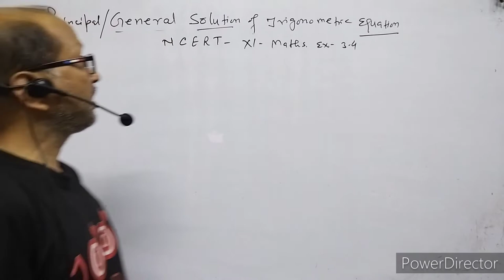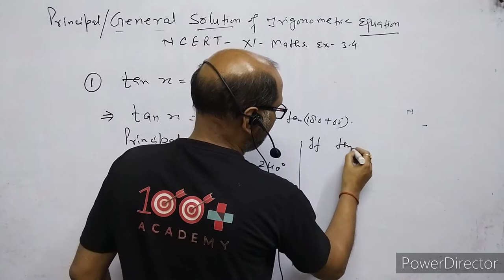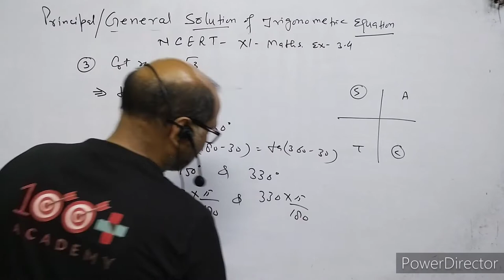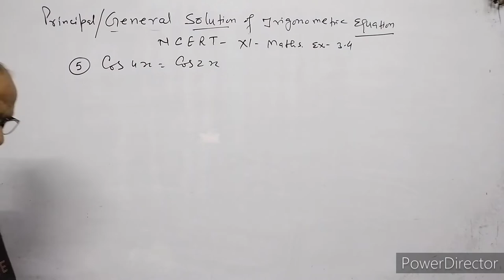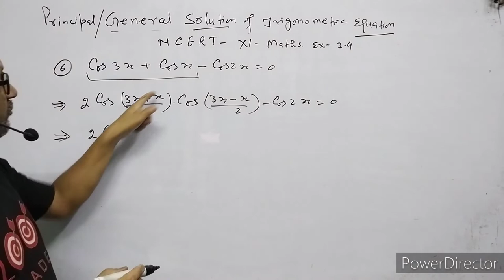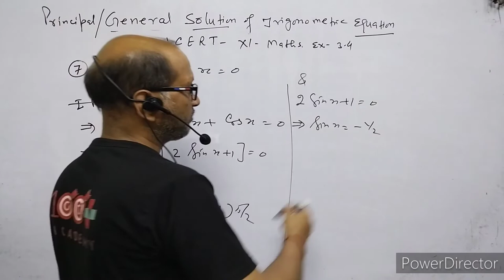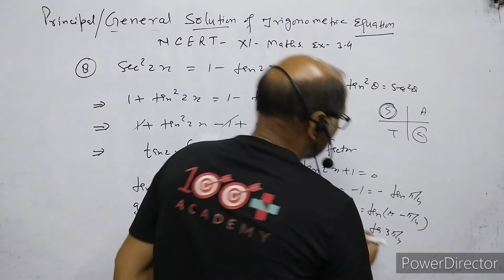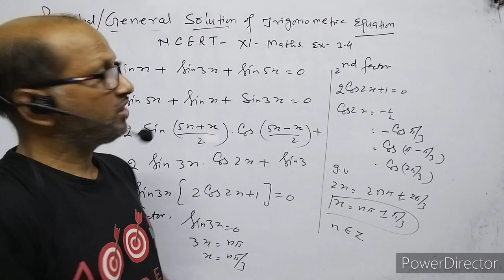XI_ Maths, NCERT, Exercise 3.4,Solutions of Trigonometric equations, BY- Atma Academy,BY-A. Prakash.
In this video I have explained the questions of NCERT CLASS XI MATHS EX. 3.4.

formulae of General Solution of Trigonometric equations.